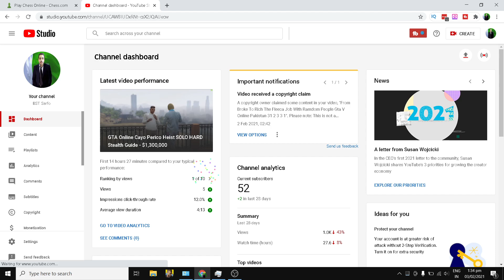Another easy win 1200+ ELO | Chess Pakistan #10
Hey I'm playing  Chess on Chess.com  these haven't sponsored  me to make videos so i decided to play chess for fun and i love chess i learn from gotham chess and other gm dainla